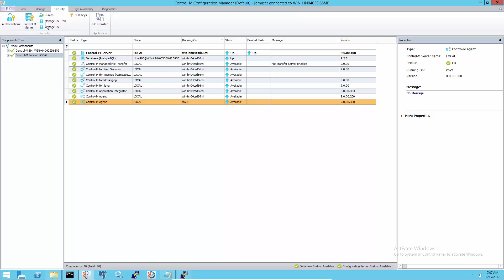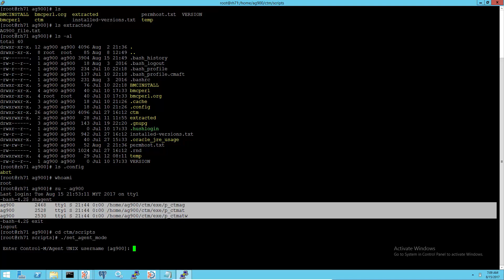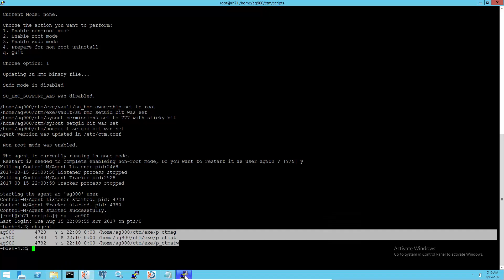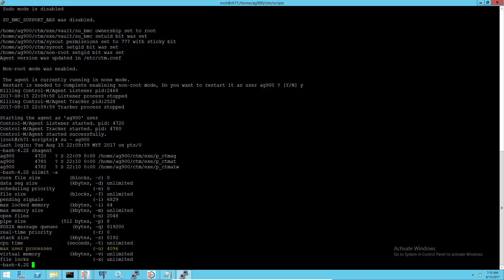When adding a "Run As" user, error message "Invalid user or bad password" appears